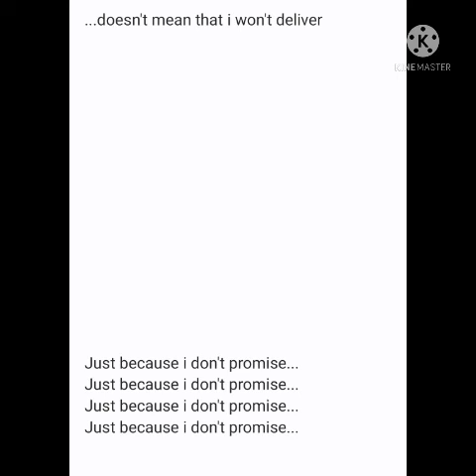Just because i don't promise...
...doesn't mean that I won't deliver